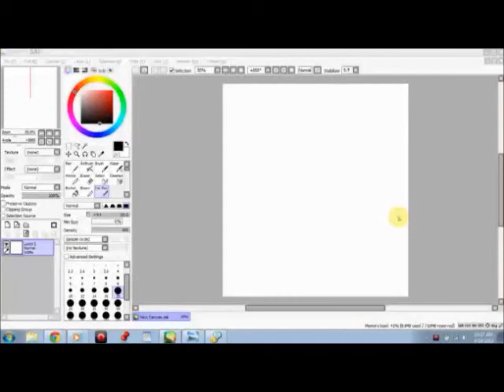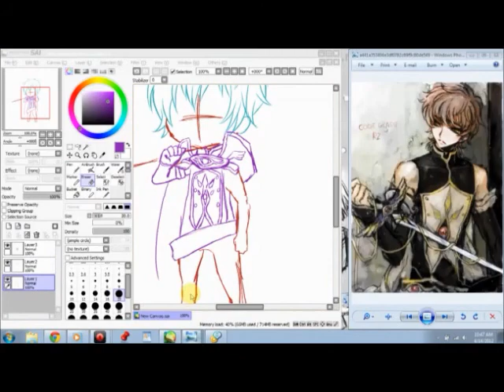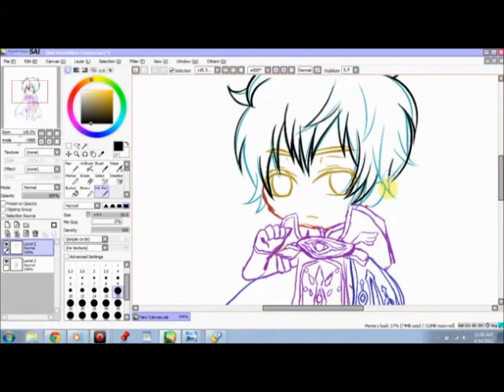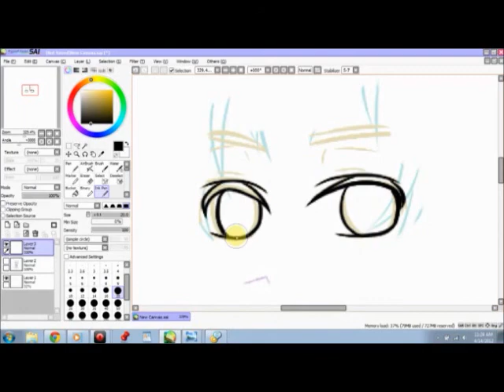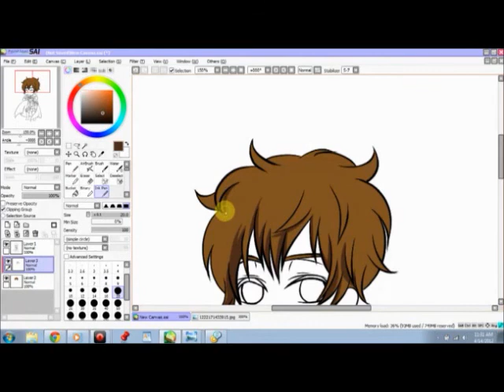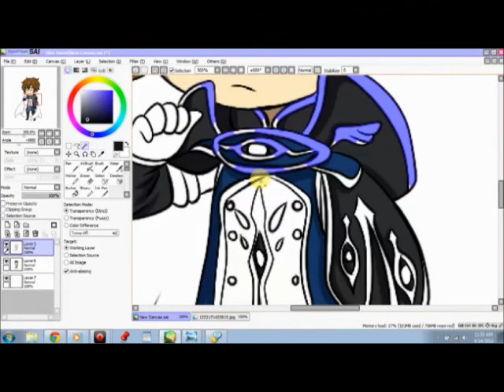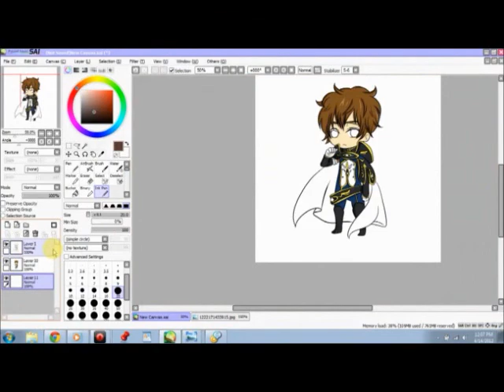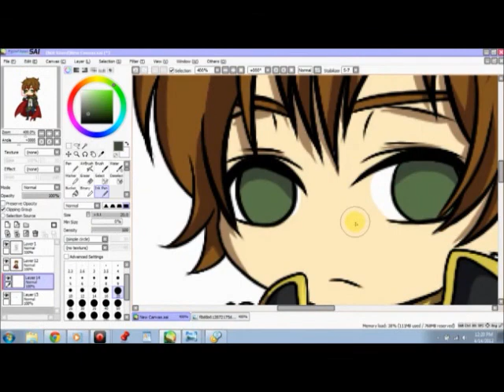Knight of Zero[SpeedPaint]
Time this took: Approx. 2 hours

Song1: Continued Story
Artist: Hitomi
Song2: Obsession
Artist: See-Saw